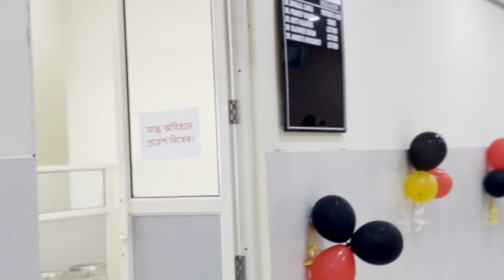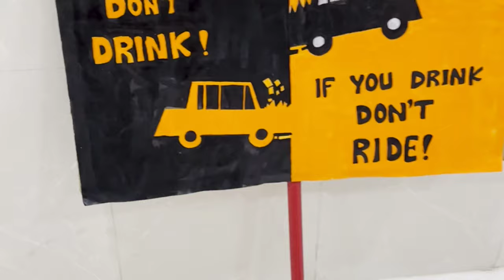Oral and maxillofacial surgeons day celebration,GOVERNMENT DENTAL COLLEGE DIBRUGARH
Oral and maxillofacial surgeons day celebration, GOVERNMENT DENTAL COLLEGE DIBRUGARH(DEPARTMENT OF ORAL AND MAXILLOFACIAL SURGERY)
This event was organized by department of oral and maxillofacial surgery,GDCD